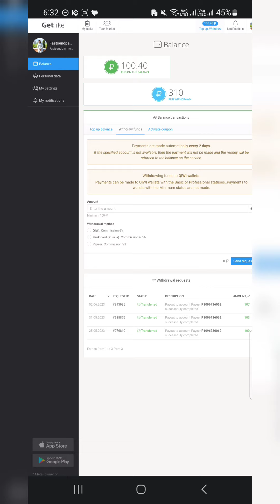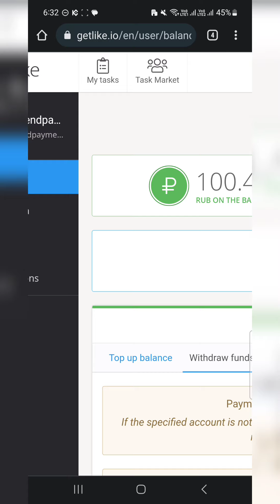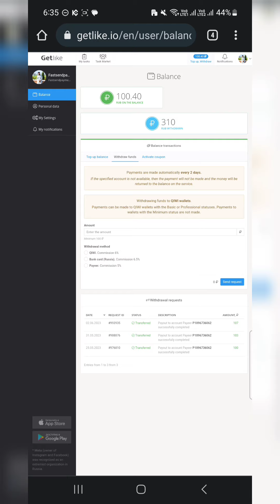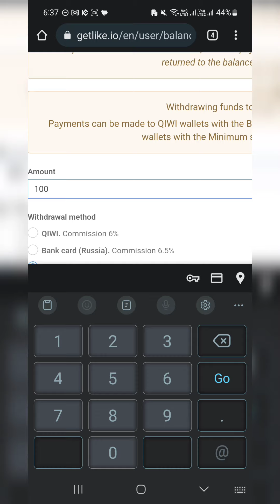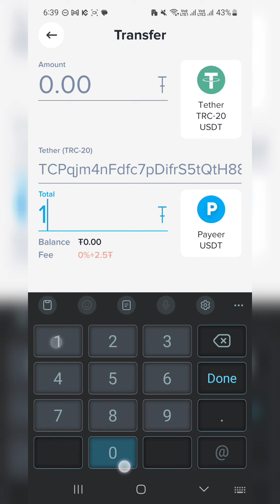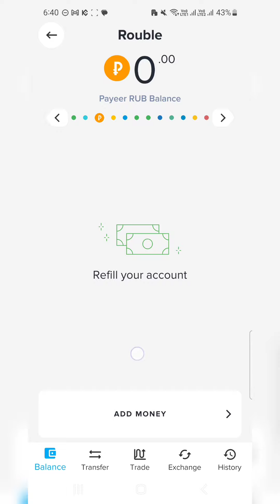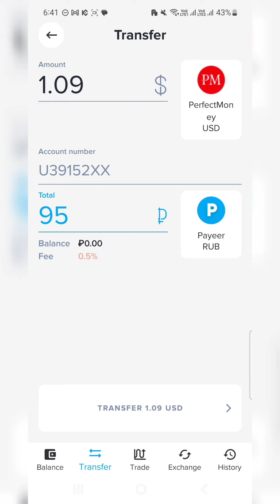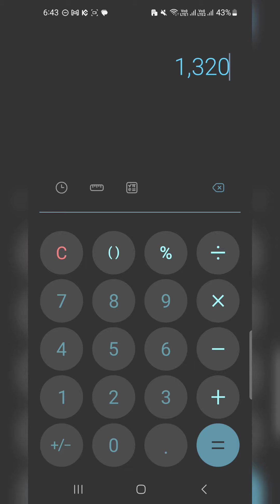Earning app without investment | Live Withdraw | Real Earning App With Proof | Abdul Rauf Tips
How To Earn Money Online  Earn Money Online For Students  Make Money Online make money online 2023 how to make money online Abdul Rauf Tips best share earning app Youtube subscribe channel 2023 BEST SELF EARNING APP EARN DAILY FREE